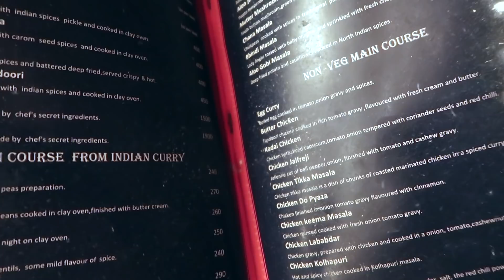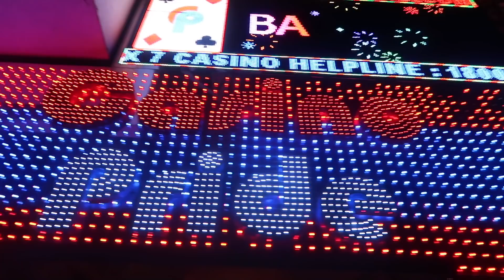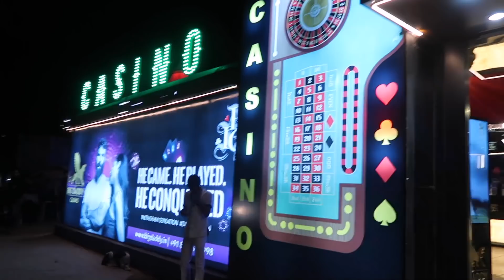GOA = BEACHES + SEAFOOD || EPISODE 8 ( KERALA TO KASHMIR CAR TRIP )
ഇഷ്ട്ടപെട്ട വീഡിയോസ് നിങ്ങളുടെ ഫ്രണ്ട്‌സ് & ഫാമിലി ഗ്രൂപ്പ് ഇൽ ഷെയർ ചെയ്യുക .

We love to travel . Myself midhun along with my wife vasundhara is travelling from thrissur { kerala } to Kashmir  in our car ,our 2nd best companion  - . WATCH OUR TRAVEL SERIES TO KNOW MORE ABOUT INDIA , ROUTES WE OPT AND THE ADVENTURE TRAVELLING AS A COUPLE.